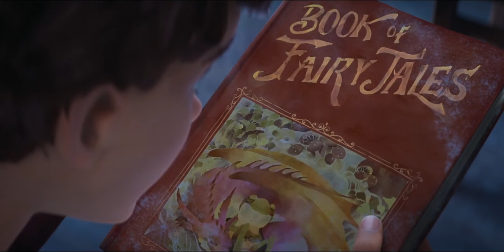A Boy Befriends an Elephant who Wanted to find his missing Sister. Explained in Hindi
Sam misses his father, a virtual world designer, and enters a virtual space that has become much more dangerous than his father intended. Now, both father and son embark upon a life-and-death journey.

1. This video is also for teaching purposes.
2. I only used bits and pieces of videos to get the point across where necessary.
3. It is not transformative in nature.
4. This video has no negative impact on the original works {It would actually be positive for them}

𝐂𝐫𝐞𝐝𝐢𝐭𝐬:)
All Credit Gone Film Owners.
𝐒𝐜𝐫𝐢𝐩𝐭 𝐖𝐫𝐢𝐭𝐭𝐞𝐧 𝐁𝐲 :: Prince Nagar

Quries;-
the magician's elephant
the magicians elephant
the magician's elephant explained in hindi
the magician's elephant hindi
the magicians elephant netflix
the magicians elephant movie
movie explain in hindi
magician elephant
the magician's elephant review hindi
the magicians elephant peter
the magician's elephant movie
in hindi
bumblebee
bumblebee movie
hollywood explain in hindi
thor ragnarok hindi
thor ragnarok 2017 ending
hollywood movie explained hindi
hindi
movie explain hindi
thor 2017 movie explain
hindi cinema explain
in hindi
𝐁𝐚𝐜𝐤𝐠𝐫𝐨𝐮𝐧𝐝 𝐌𝐮𝐬𝐢𝐜 🎶 :)